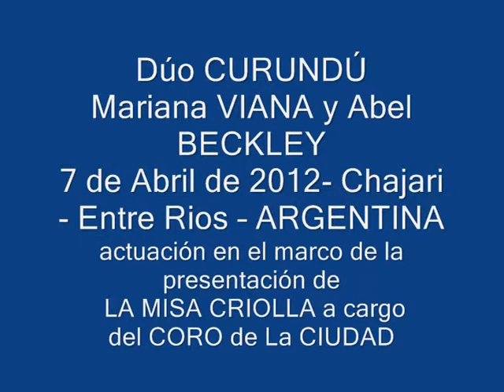Dúo CURUNDÚ - "CORAZÓN" (Saúl Quiroga)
Dúo CURUNDÚ
Mariana VIANA y Abel BECKLEY
7 de Abril de 2012- Chajari - Entre Rios -- ARGENTINA

actuación en el marco de la presentación de
 LA MISA CRIOLLA a cargo
del CORO de La CIUDAD
bajo la Dirección de GRACIELA CASTRO BAGNASCO